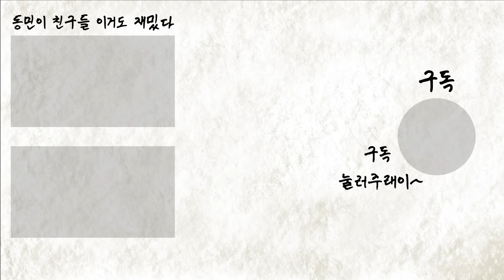[밥묵자] 나를 밥묵게 하는 사람들 (feat.김경호)